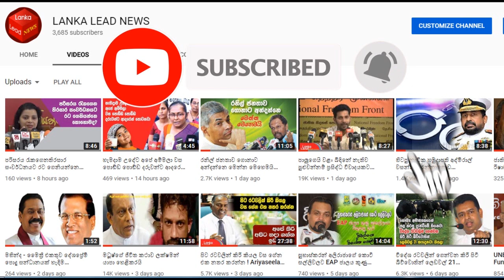මළකදන් 351ක් උඩින් පැන ගොස් බාරකාර ආණ්ඩු ඉල්ලන තොත් බබාලා wimal werawansa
මළකදන් 351ක් උඩින් පැන ගොස් බාරකාර ආණ්ඩු ඉල්ලන තොත් බබාලා
wimal werawansa